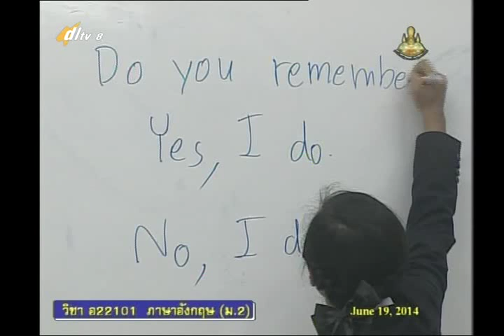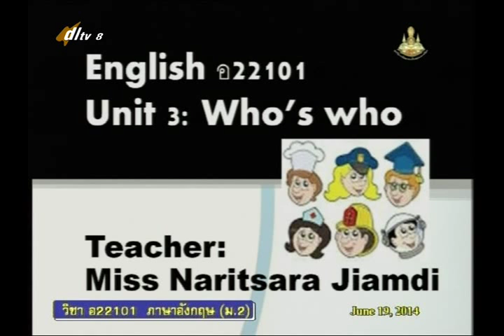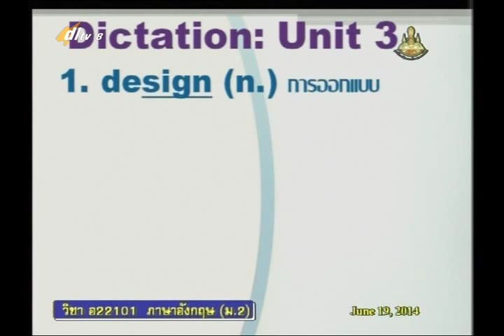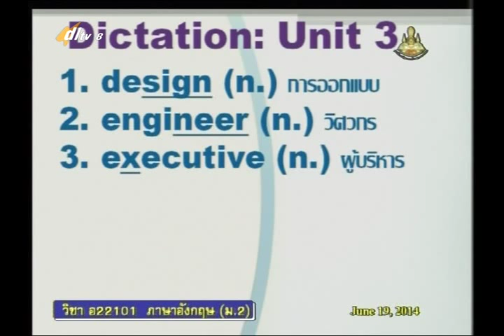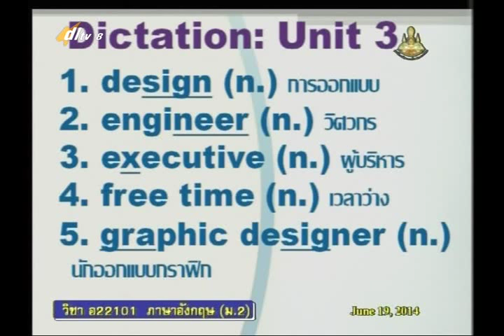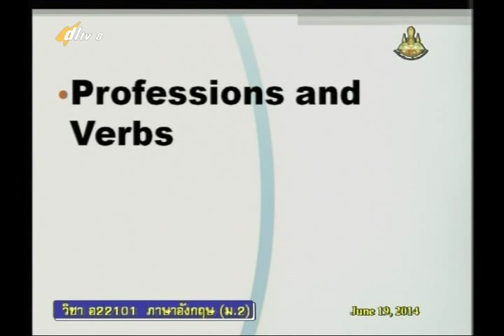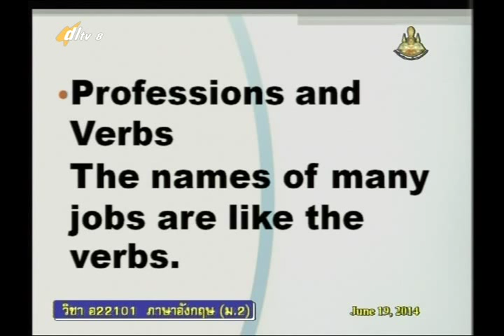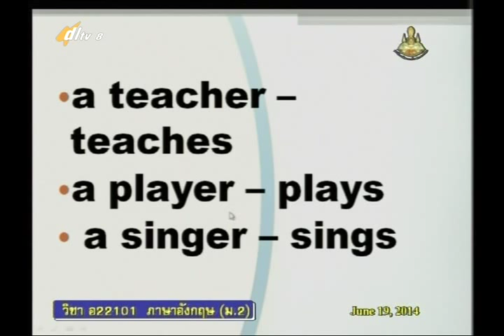018A+8260657+อ+Professions and Verbs+engm2+dl57t1